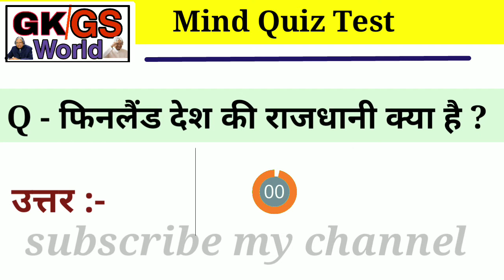फिनलैंड की राजधानी का नाम क्या है ? Capital of Finland country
❣❣❣❣❣💓💓💓 Follow me ❣❣❣❣❣💓💓💓